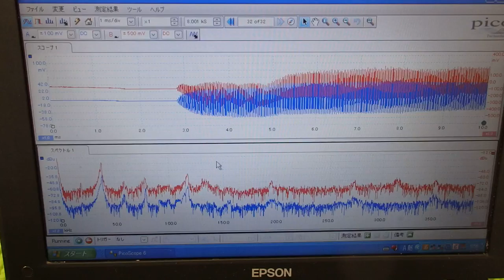オリジナル超音波プローブの「発振・制御」 ultrasonic-labo